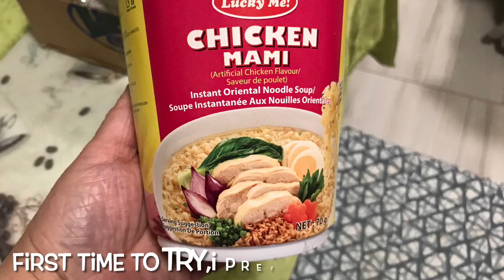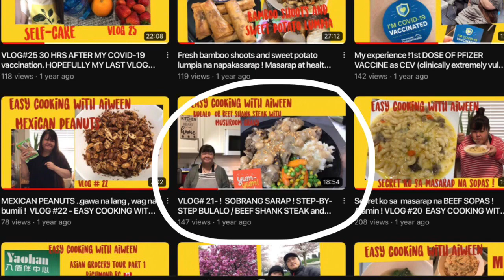HOW WE CELEBRATED CHRISTMAS 2022! NAGDALA NG MGA GIFTS ATBP !